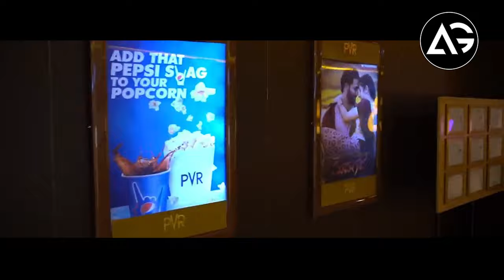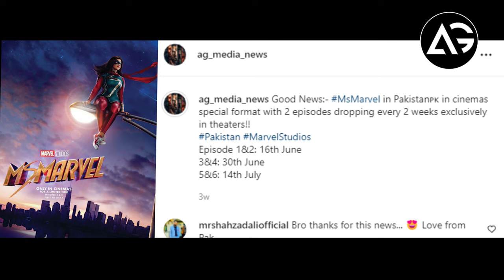Ms. Marvel Will Be Released Theatrically In Pakistan | AG Media News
1 LIKE = More Motivation!

देखने के लिए धन्यवाद AGMediaNews 100kForAG #